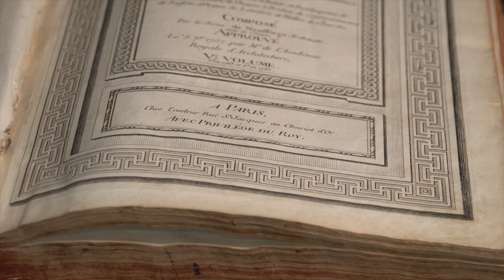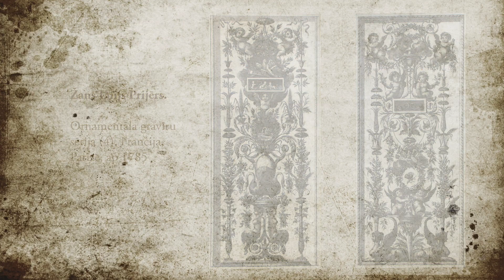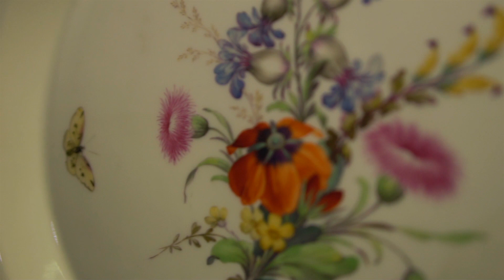Videofilma "Klasicisms"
Rundāles pils rietumu korpusa pirmā stāva 15 telpās apskatāma ekspozīcija “No gotikas līdz jūgendstilam”, kas veidota kā neliels dekoratīvās mākslas muzejs. Tajā pārstāvēti visi vēsturiskie stili no 15. gadsimta līdz Pirmajam pasaules karam – to attīstības pamatlīnijas Rietumeiropā un izpausmes Latvijā.